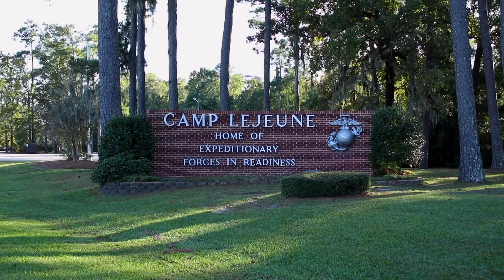Grant Loftin, Hyundai Genesis New Bern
New Bern is a beautiful coastal town in North Carolina where Grant Lofting grew up. He's proud to run Hyundai Genesis New Bern as an inclusive and welcoming workplace and business